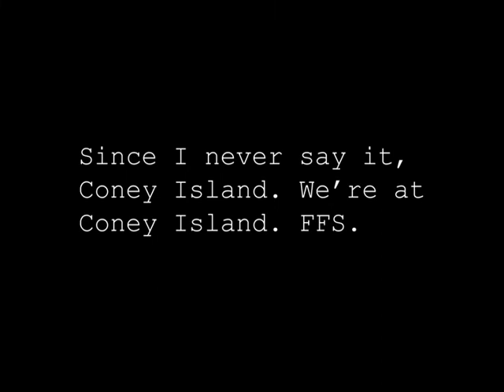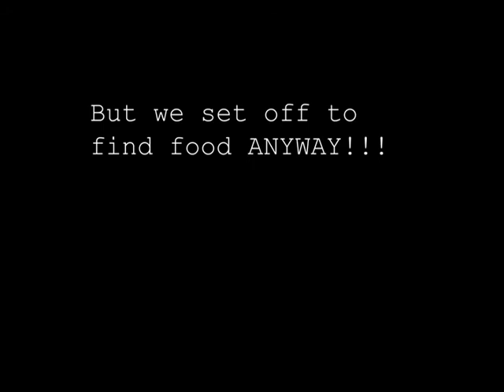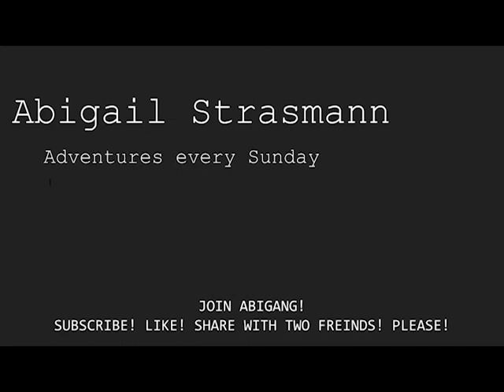ROOMIES REVIEW: Coney Island, New York vlog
Today, we head to Coney Island to explore and show you what its all about.